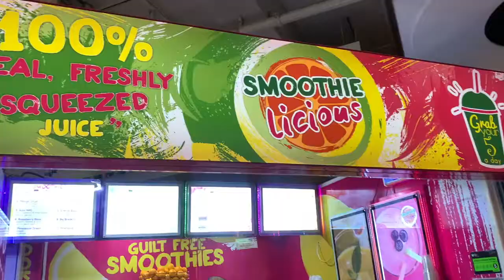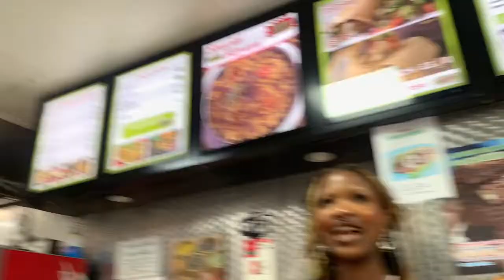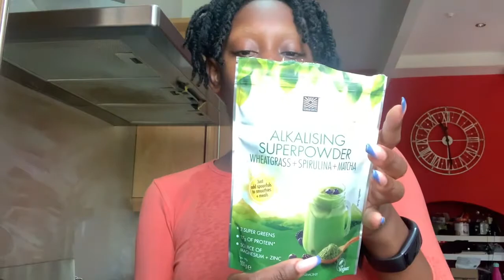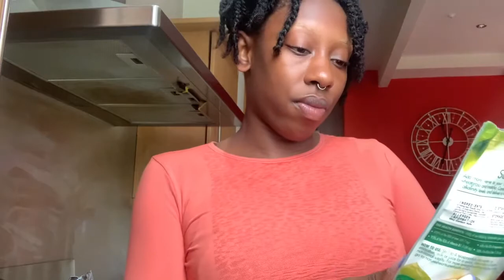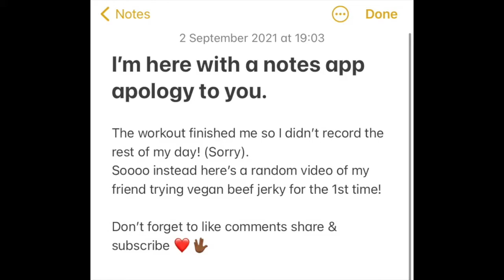VLOG | Bank Holiday Weekend + Pop-up Shop + Drinks w/ friends + Working Out + more!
Hey guys ❤️

I decided to try vlogging, this is my first attempt so let me know what you think!

It's been a while since I last posted but will be back to posting regularly every Sunday!